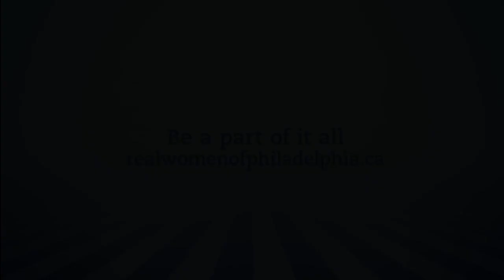Real Women of Philadelphia, Season 2: Kitchen of Your Dreams Contest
Does your kitchen need a makeover? Show us! What would a new kitchen mean to you and your family? Tell us by entering a video from June 11 through July8. Real Women of Philadelphia will be giving the winner a kitchen update!

Visit RealWomenofPhiladelphia.ca to enter your video today!